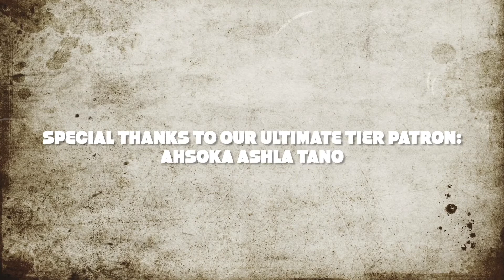Fear TWD Season 7 Clips/TWD World Beyond Season 2 Clip REACTION